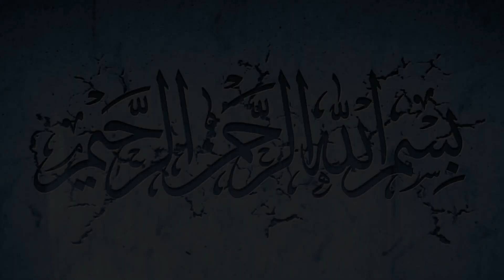দৈনিক নামাজে অজানা কিছু তথ্য | অবাক করা তথ্য |পাঁচ ওয়াক্ত নামাজ | মৌলানা তারেক আবেদীন কাদেরী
🔷আচ্ছালামুয়ালাইকুম। আশা রাখছি আপনারা সকলেই ভালো আছেন। সম্মানিত Viewers ,  আপনাদের সকলকে আমাদের এই চ্যানেলে স্বাগতম। আপনাদের সকলের সুবিধার জন্যে আমরা প্রতি জুমার বিষয় ভিত্তিক আলোচনা এই চ্যানেলের মাধ্যমে আপনাদের নিকট পৌঁছে দিচ্ছি। যাতে আমরা ইসলামের মূল তথ্যগুলো অনুধাবন করতে পারি। জানতে পারি & বুঝতে পারি।

° আমাদের উদ্দেশ্য আল্লাহ পাক ও তাঁর হাবীব সাল্লাল্লাহু আলাইহি ওয়াসাল্লাম এর সন্তুষ্টি। আমরা চাই মানুষ শান্তির ধর্ম ইসলামকে বেচে নিয়ে নিজের জীবনটাকে সুন্দর ভাবে যেন পরিচালিত করতে পারে। নিজে জেনে অপরকে জানাতে যেন সক্ষম হয়।

° সোস্যাল মিডিয়াতে অনেকেই অনেক বিষয় নিয়ে ব্যস্ত থাকে। আমরা মুসলিমরা কেন ইসলাম প্রচারের ক্ষেত্রে দূরে সরে থাকবো? পশ্চিমা ধর্মের সংস্কৃতি নিয়ে যদি তারা এগিয়ে যেতে পারে তবে আমরা কেন পিছিয়ে থাকবো?

° তাই আসুন হাতে হাত মিলিয়ে বিশ্বাসের সাথে সামনের দিকে এগিয়ে যায় ইসলামি সংস্কৃতি ও সুন্দর কিছু বাণী নিয়ে । যেখানে হাজারো বাঁধা থাকবে! অনেক ঝড়তুফান আসবে! কিছু বাঁধা আসবে শয়তানের পক্ষ থেকে আবার কিছু মানুষরূপী অমানুষ থেকে!

° কিন্তুু আমাদের থেমে না গিয়ে মনে প্রাণে বিশ্বাস রেখে পরো কালের পথের পাথেয় হিসেবে ভালো কিছু কর্ম করে যেতে হবে। সহজ সরল মানুষদের হেদায়াতের পথে আহ্বান জানাতে হবে। সঠিক পথ তাদের দেখিয়ে দিতে হবে। ইনশাআল্লাহ্ আমরা সফল হবোই।😊

°এই চ্যানেলের মাধ্যমে ইসলাম ধর্ম ও ইসলামি সাংস্কৃতিকর চর্চা হবে। যেখানে- আলোচনা,কোরআন তেলাওয়াত,হামদ-নাত,মানকাবাত থাকবে।

° আপনাদের আন্তরিকতা আমাদের কাজ করতে উৎসাহিত করবে। ভিডিও টা দেখে ভালো লাগলে 👍 like , 💬 Comment  & 👥 Share করে ছড়িয়ে দিন সকল সরলপ্রাণ মুসলমানদের নিকট।

° দয়া করে এই চ্যানেলের কোন ভিডিও নিজস্ব YOUTUBE CHANNEL , কোন Social Media তে পূণরায় আপলোড করবেন না। কারণ,এটা দন্ডনীয় অপরাধ।
SHOW LESS

 🔘 ব্যবস্থাপনায়ঃ-
◾মুহাম্মদ মাসুদ রানা(সাধারণ সম্পাদক)।
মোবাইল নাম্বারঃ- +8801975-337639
এবং অত্র মসজিদের সম্মানিত খতিব মহোদয়-
◾মৌলানা আলহাজ্ব ক্বারি মুহাম্মদ তারেক আবেদীন কাদেরী
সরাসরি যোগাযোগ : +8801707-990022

🎦ভিডিও ধারণ ও ইডিটরঃ-
🔹মুহাম্মদ ইলিয়াছ।
(মোহনা ভিডিও, দক্ষিণ হালিশহর, সিমেন্ট করাসিন, ইপিজেট, চট্টগ্রাম).
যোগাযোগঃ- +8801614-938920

🟢 সঞ্চলানায়ঃ
🔸MAB JAME MASJID
🔸এমএবি জামে মসজিদ।

🔹প্রাসঙ্গিক টেগঃ
বিষয়​ভিত্তিকআলোচনা।

🔘চ্যানেল ক্যাটাগরিঃ
◾বিষয়ভিত্তিক আলোচনা।
◾জুমার ধারাবাহিক বয়ান।
◾হামদ নাত।
◾গজল।
◾ইসলামি সংগীত।
◾নাশিদ
◾বর্তমান প্রেক্ষাপট নিয়ে আলোচনা।

🔶 সাথে থাকার জন্যে আন্তরিক মোবারকবাদ ও ধন্যবাদ 🔶

 ⭕Copyright:
(মাওলানা আবু বকর জামে মসজিদ)

👉 এই প্রোজেক্টের আরো আলোচনা, হামদ-নাত, মানকাবাত, গজল পেতে আমাদের ইউটিউব চ্যানেলটি সাবস্ক্রাইব করে রাখুন | লাইক , কমেন্ট ও শেয়ার দিয়ে আমাদের সাথেই থাকুন| আসুন আমরা ভালো কিছু প্রচারের মাধ্যমে ভুমিকা রাখি| প্রচার হোক ভালো কিছুর|